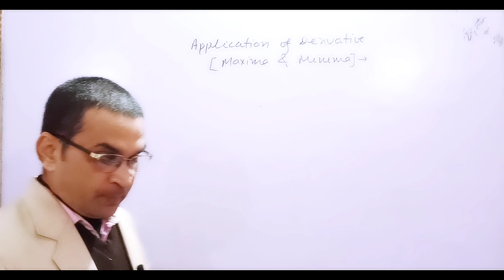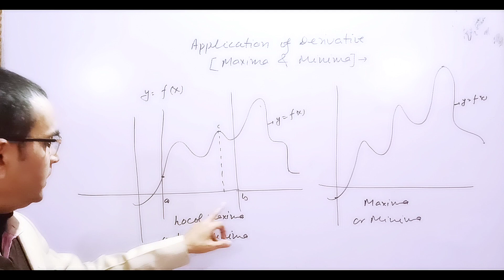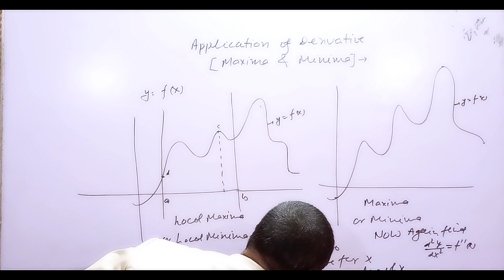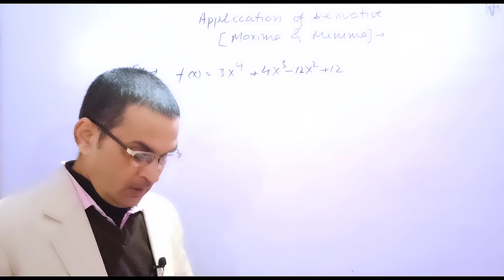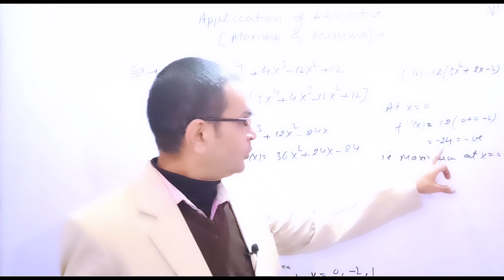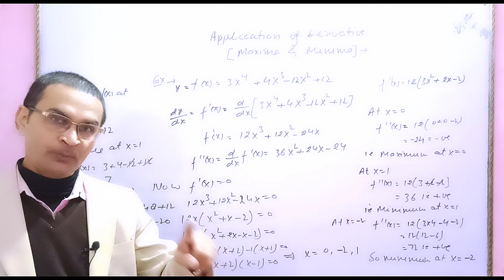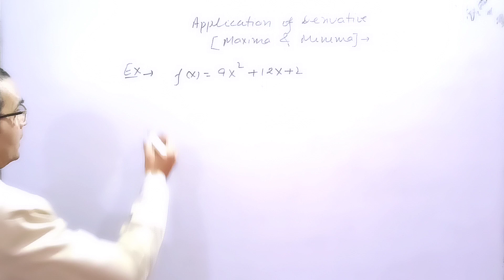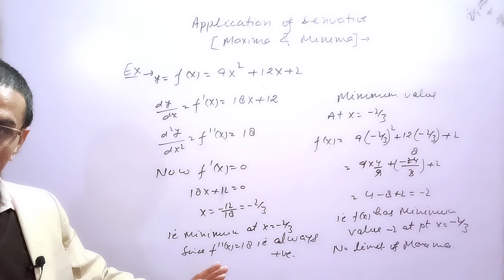CLASS 12 MATHS | APPLICATION OF DERIVATIVE [ MAXIMA & MINIMA ] | BY MISHRA SIR.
Hello students👩‍🎓

In this video I have explained class 12 maths application of derivative [ maxima & minima ]
briefly and also some of it's related questions🙋.

😊Thanks.